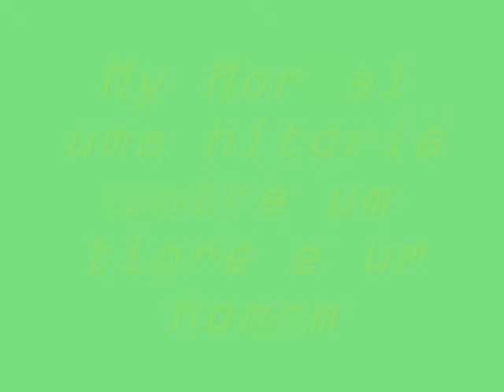Evanescence - My Immortal tiger? IDK. click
This is so  :(